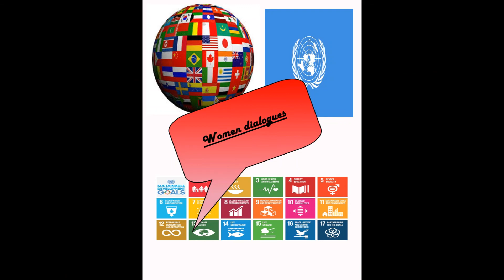Episode 106. Respect different neurodiversity to develop equality with Wanda from Ontario, Canada